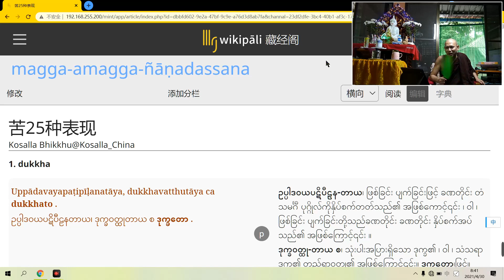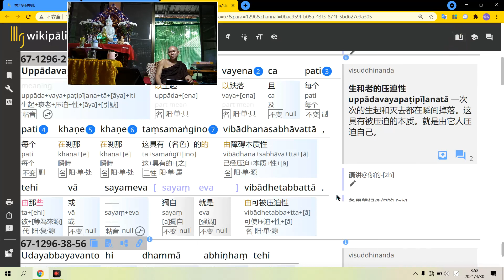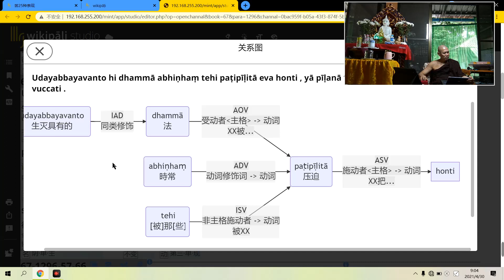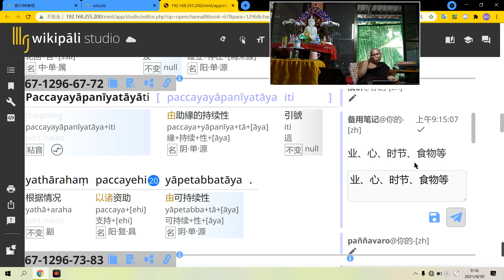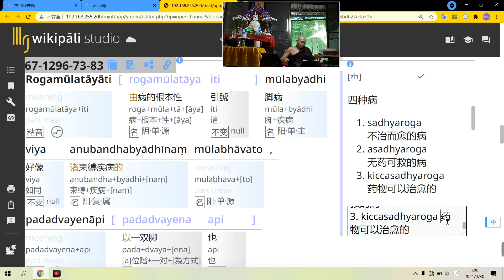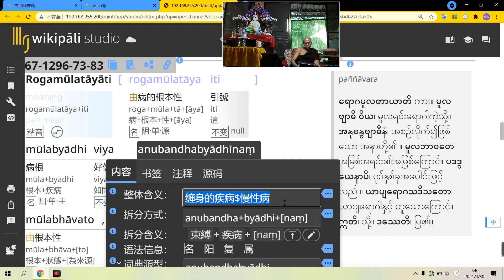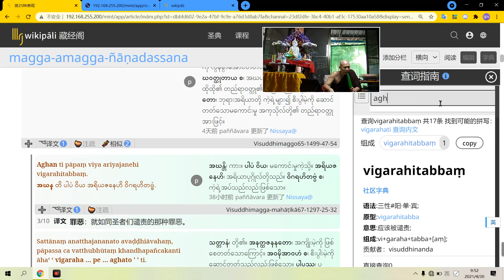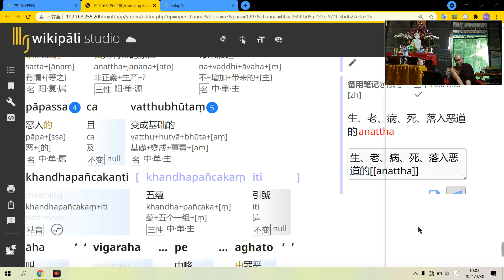四十相 第5讲